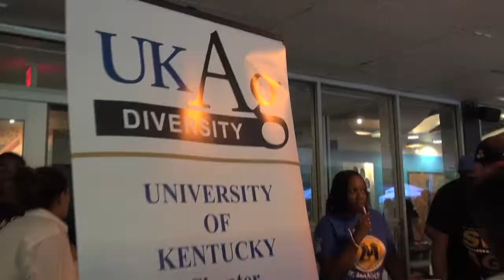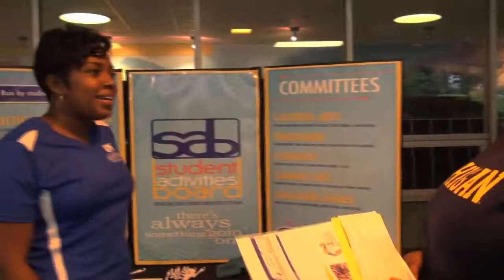The Elite List Fall Festival Minisode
Minisode from the Black Student Union Festival! Features students showcasing there organizations to curious students to get involved! September 2013